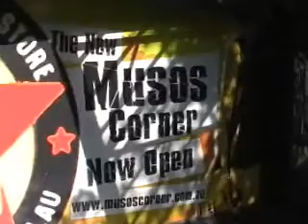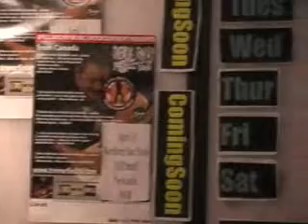The TFB in Ozz (Part 3)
The Trevor Finlay Band's ongoing adventures in the Outback